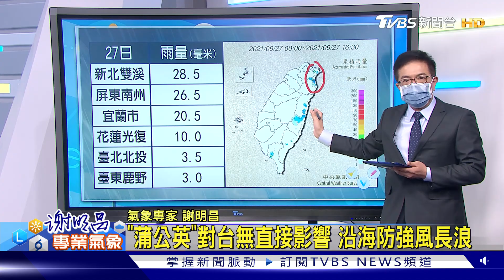「蒲公英」對台無直接影響 沿海防強風長浪｜TVBS新聞